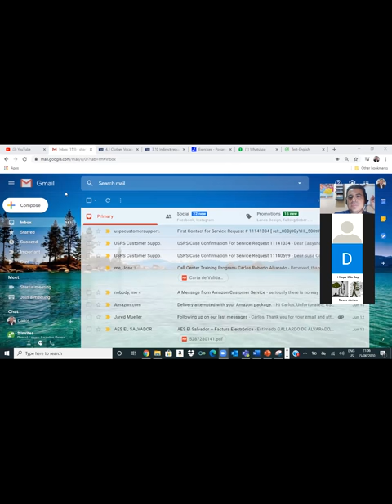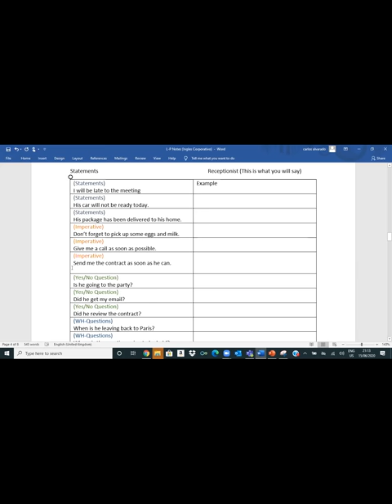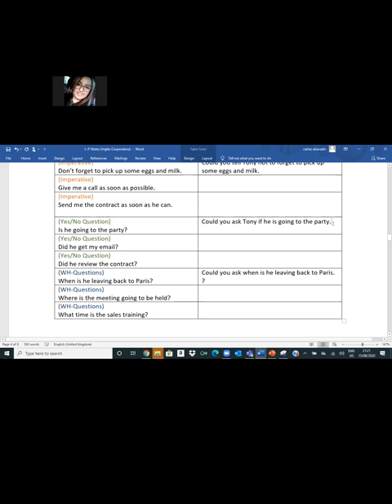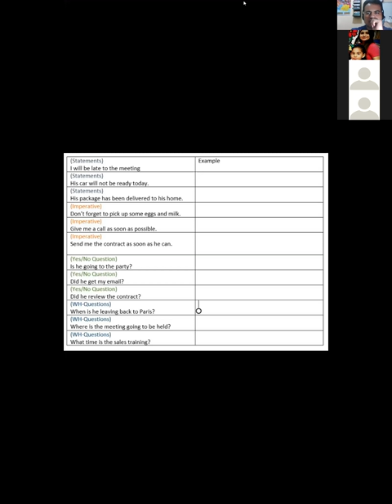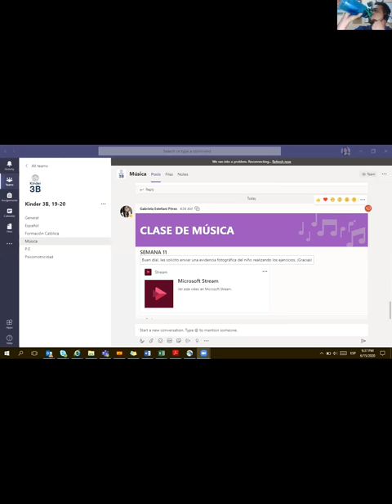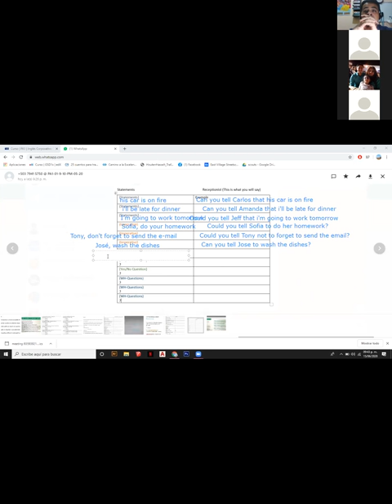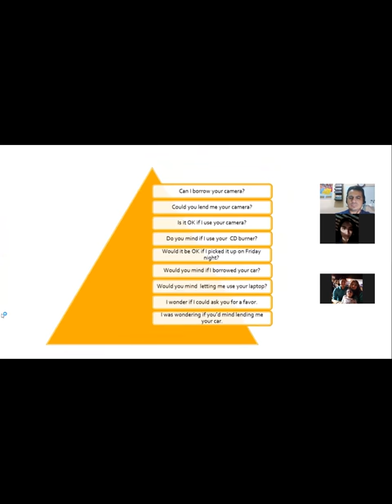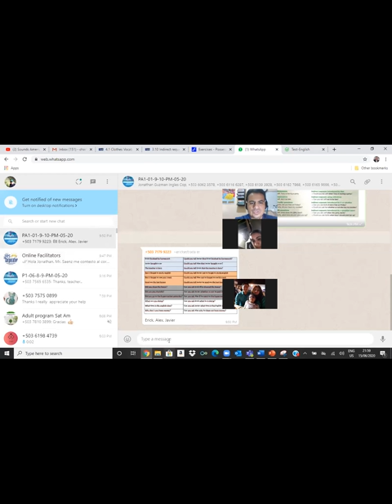Ingles Corporativo- Indrect request introduced with question words 3.11